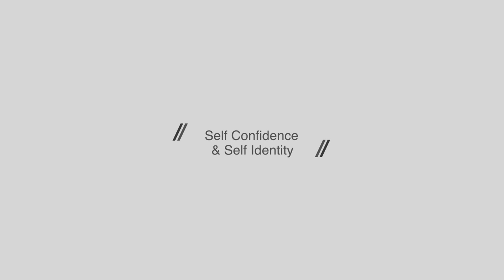Batch Content Creation: Why it's important to batch create your visual content for personal branding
In this video I'm talking about Batching Content Creation: Why it's important to batch create your visual content for personal branding.

When it comes to building your personal brand, visual content plays a vital role. As I like to say:

If a picture paints a thousand words, a video paints a manuscript.

Your visual content communicates so much about your personal brand that words simply can't convey as succinctly, which is why batching is so important.

In this video I share why it's a good idea to batch your visual content for your personal brand.

TIMESTAMP:
00:40 What is visual content?
01:17 What is batching?
02:35 Batching visual content
03:14 Reason No.1 to batch visual content
03:47 Reason No.2 to batch visual content
04:01 Reason No.3 to batch visual content
04:28 How I keep consistent
05:11 Reason No.4 to batch visual content
06:11 Reason No.5 to batch visual content
07:06 Reason No.6 to batch visual content
08:57 Bloopers

GET FEATURED ON CAFINNATED Q&A

I accept guest requests from women entrepreneurs who are building the brands, their business and their confidence.

BOOK A FREE PERSONAL BRAND DISCOVERY SESSION
If you've got a question or you want an unbiased opinion about your current personal brand approach and would like a pointer or two to implement, specific to your personal brand strategy, book a free 30 minute session here: